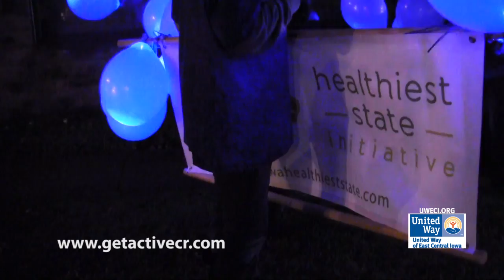Blue Zones Gain Support in Cedar Rapids Parade Walk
Cedar Rapids Blue Zones supporters follow their own advice and instead of having a traditional parade float - they walk and ride bikes in the Fire and Ice Parade downtown Cedar Rapids.

Watch the short video for information on the Blue Zones Project and staying active in our community